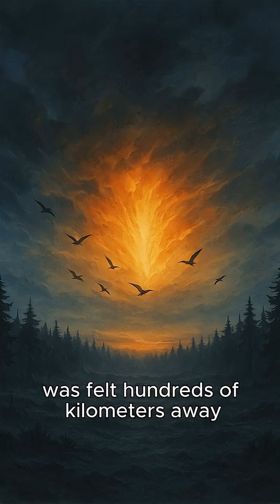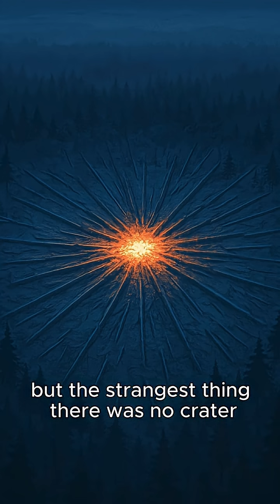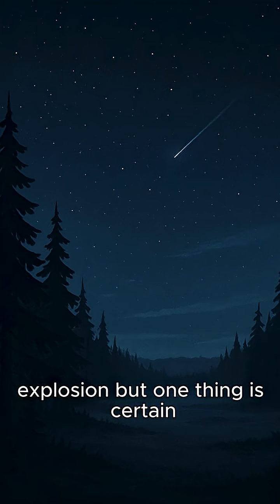What Hit the Earth ? The Tunguska Explosion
Discover the mysterious explosion that occurred in the Tunguska region of Siberia in 1908. This event, which flattened hundreds of square kilometers of forest, demonstrated the effects of an energy explosion from the sky to the entire world. Although the cause of the explosion remains unexplained, scientists speculate it could have been caused by a meteorite, comet, or atmospheric phenomenon. We bring the secrets behind this dramatic and compelling event to your screens in a documentary style, with a cold and mysterious atmosphere.
We walk through long corridors and enter different rooms of history.